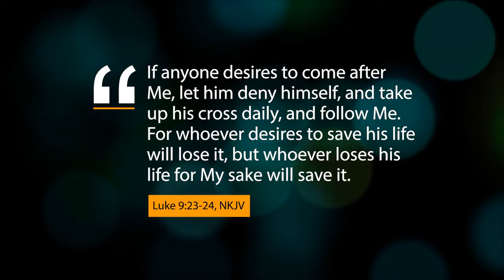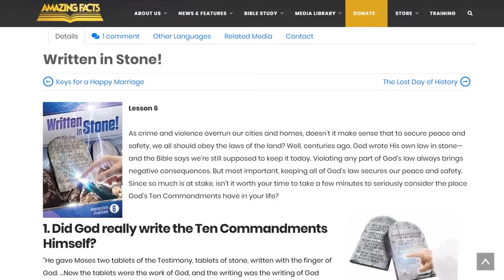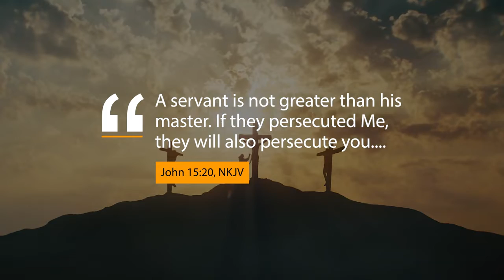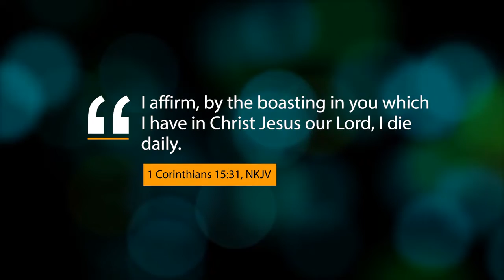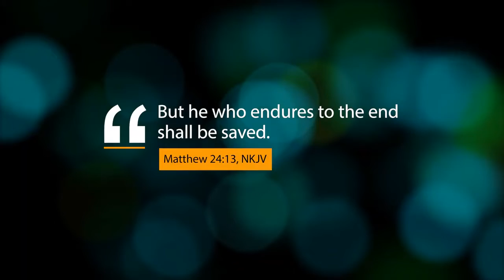The TRUE MEANING of Take Up Your Cross and Follow Jesus Explained - Bible Flock Box (SDA)